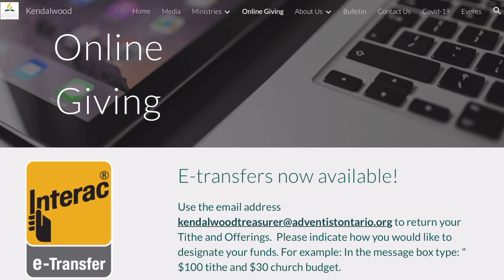Barbara Spencer - Still I Will Trust Him